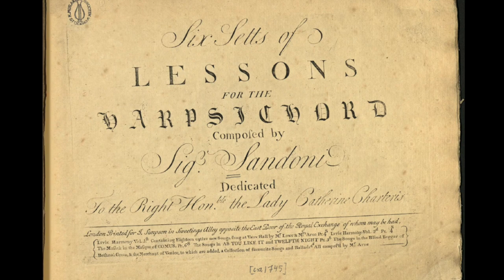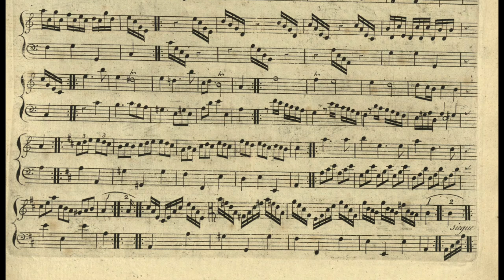P. G. SANDONI, Prelude & Ciaccona for Harpsichord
Pier Giuseppe Sandoni (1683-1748): CANTATAS & INSTRUMENTAL WORKS
Prelude (Improvisation) & Ciaccona for Harpsichord

Nicoleta Paraschivescu, Harpsichord

Sound Engineer: Christian Sager